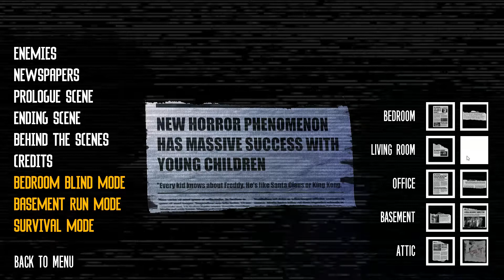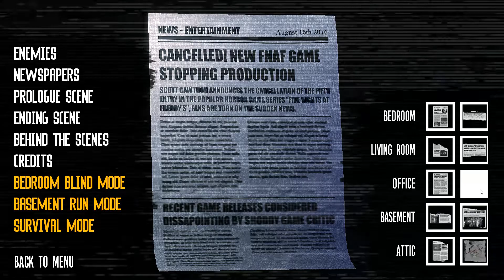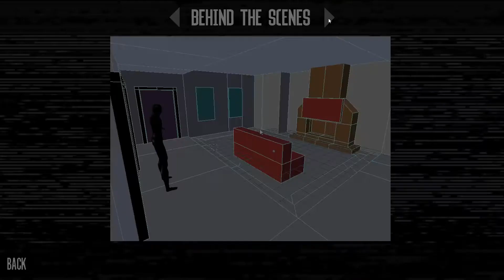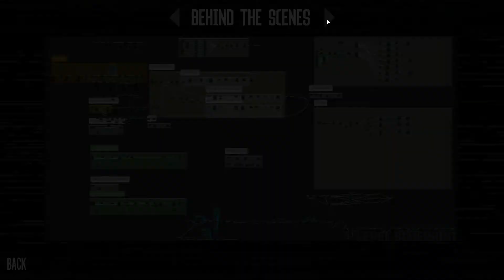The Joy of Creation: Story Mode | Mostrando Os Extras